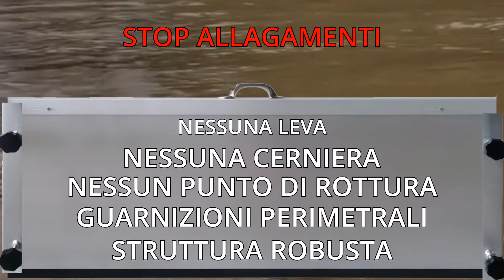Barrera anti-inundaciones - FASCETTI FERRO BATTUTO E SERRAMENTI